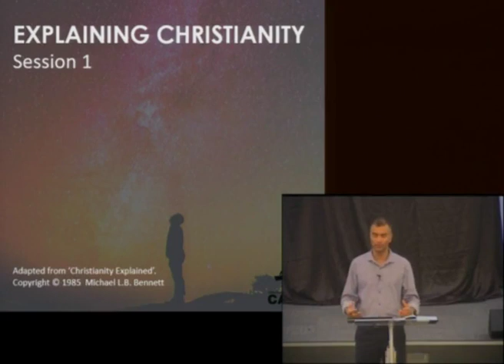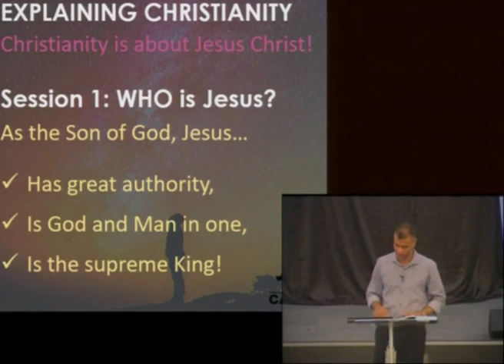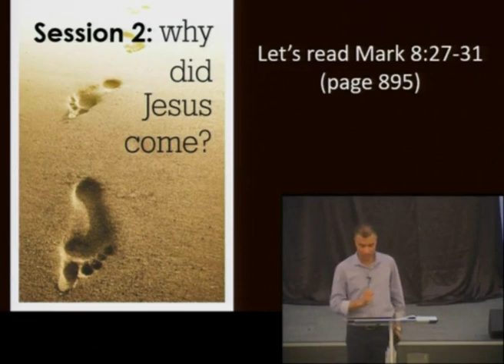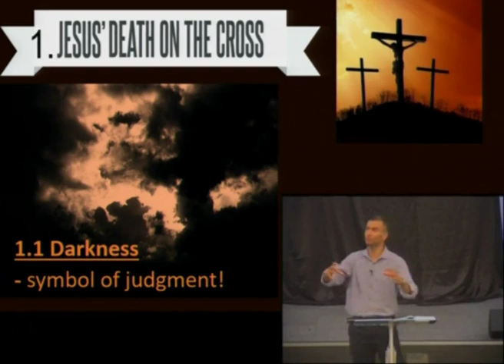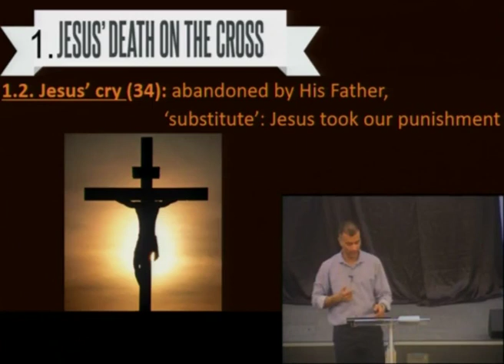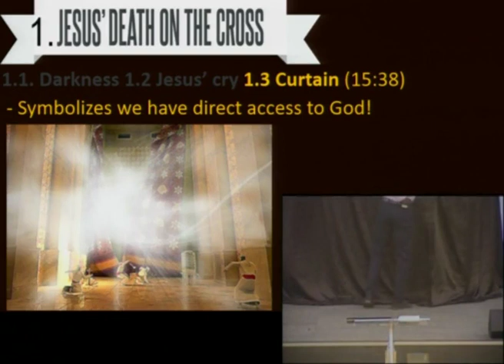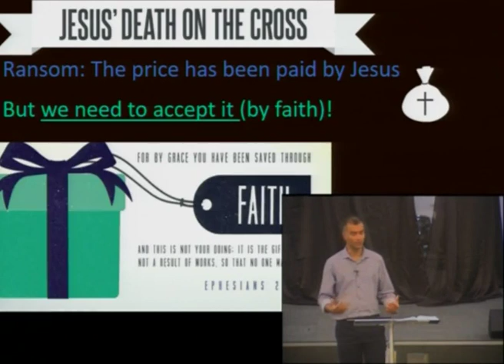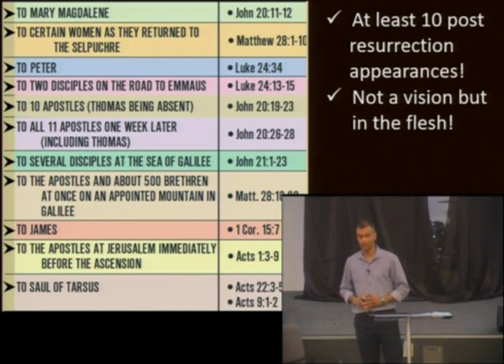13 Oct19 Ps M de Kretser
Christianity Explained Session 2
WHY Jesus came to earth - to die and rise again to pay the price to set us free from Satan and sin.
How we are made right with God not through our good works but by God's gracious work through His Son Jesus.